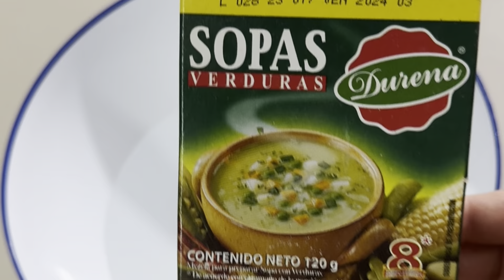Sopa de verduras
Sopa de verduras, complementada con durena,  una marca de sopas del mercado que se prepara como crema, a mi gusto le adiciono algunos ingredientes para lograr un plato exquisito